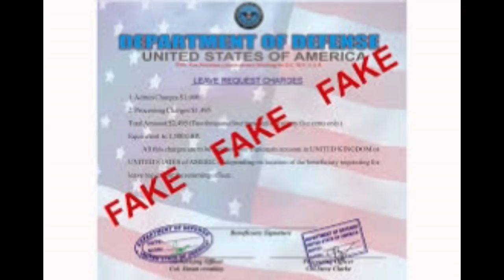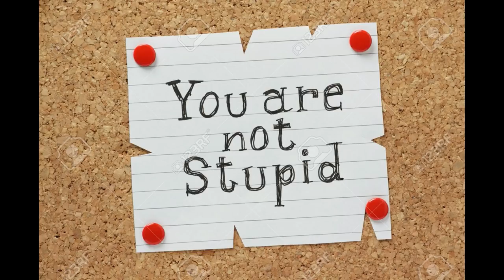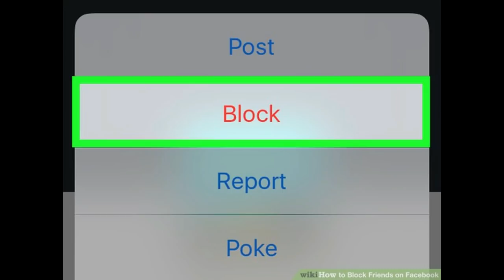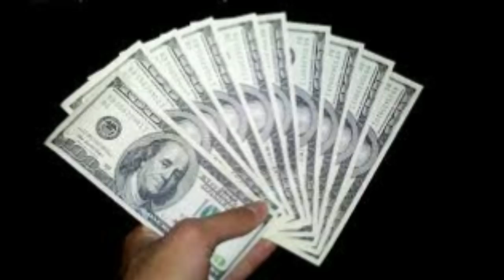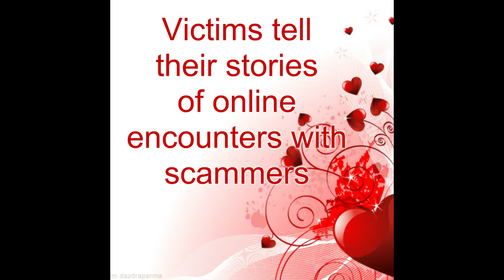Victims tell their stories, oil rigs, Tinder and more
Victims share their stories of their encounters with fake online profiles and the scammers behind them.
You can remain anonymous.